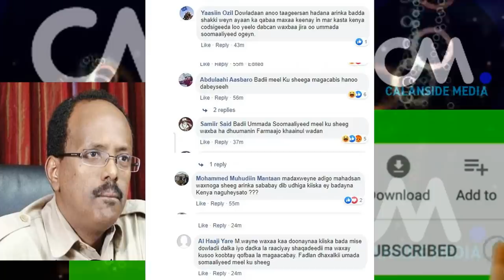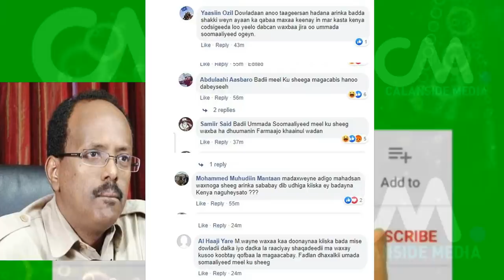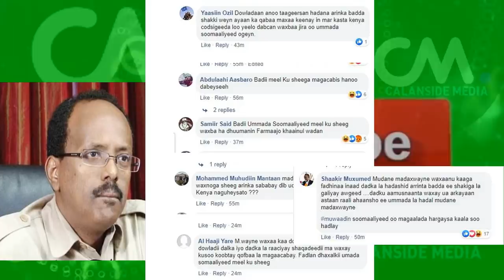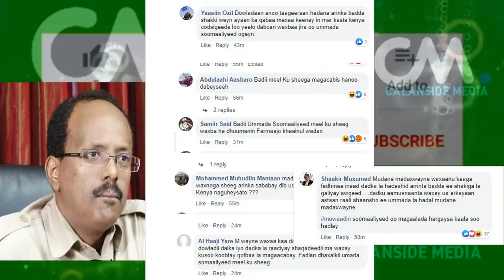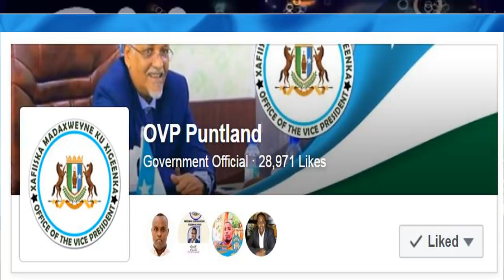DEG DEG Kacdoonkii Shacabka oo Bilowday & Shacab Ku Kacay Farmaajo Gabal Dhicii Kheyre & Farmajo oo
DEG DEG Kacdoonkii Shacabka oo Bilowday & Shacab Ku Kacay Farmaajo Gabal Dhicii Kheyre & Farmajo oo Bilowday,  Shacab Careysan oo jawaab Culus u Diraya